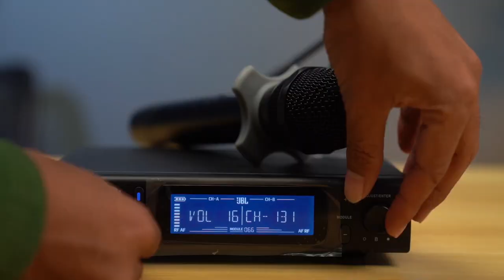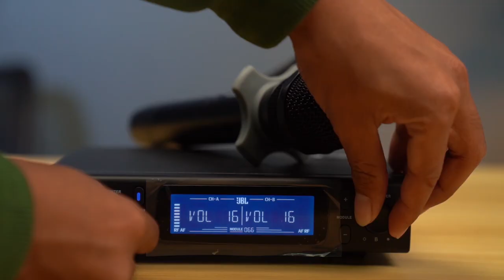គន្លឹះនៃការប្រើម៉ៃក្រូហ្វូន JBL VM300/ How to Lock JBL VM300/How to unlock JBL VM300/Mic JBL VM300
Thank..!

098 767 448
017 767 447